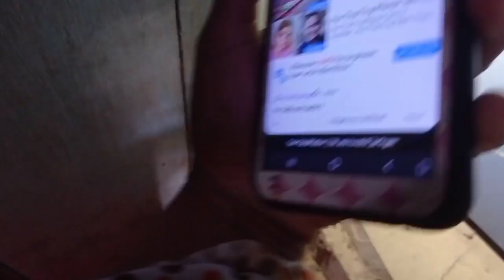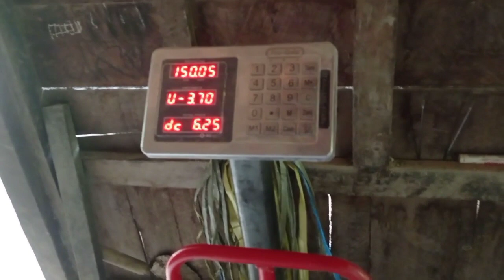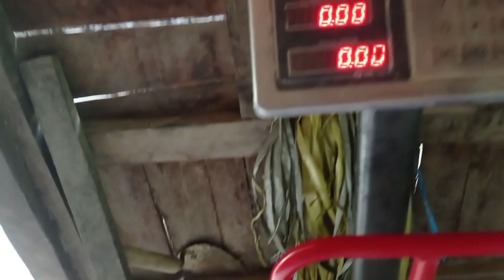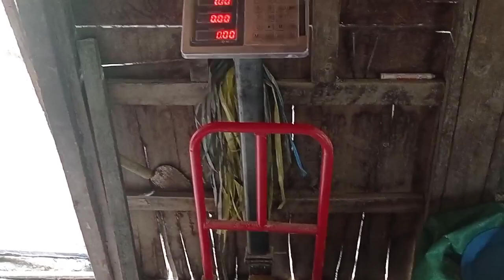suaranya ga kalah sama penyanyi terkenal,sayangnya dia ga mau daftar X-Factor